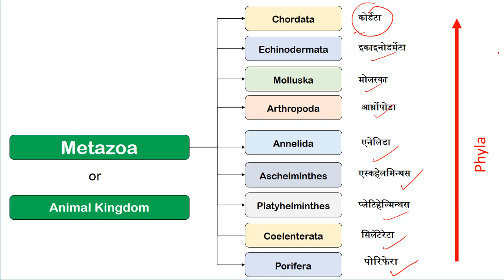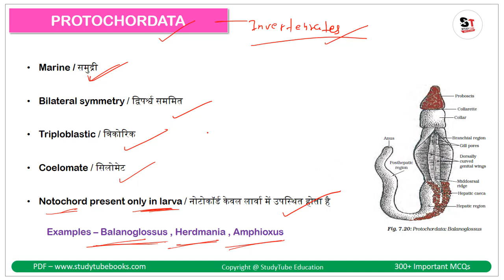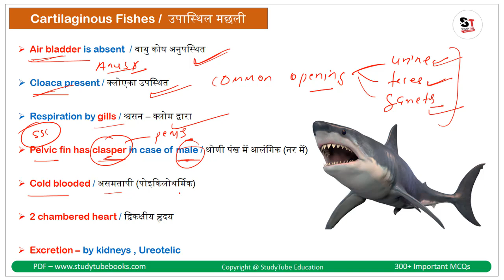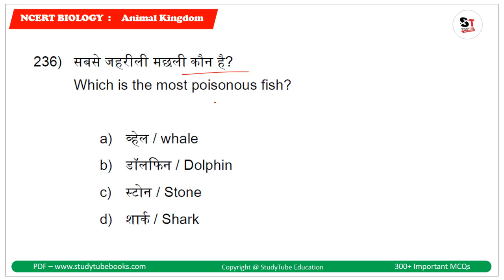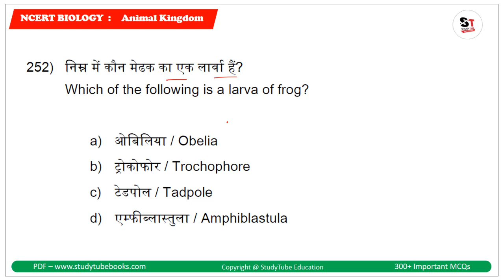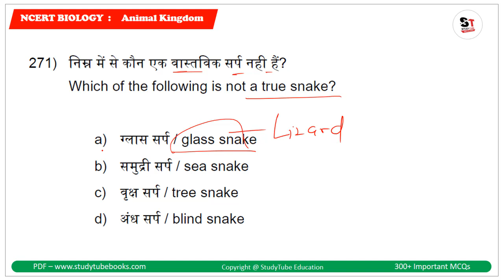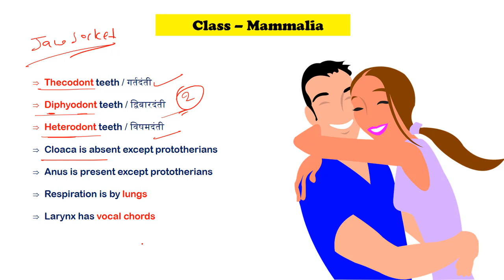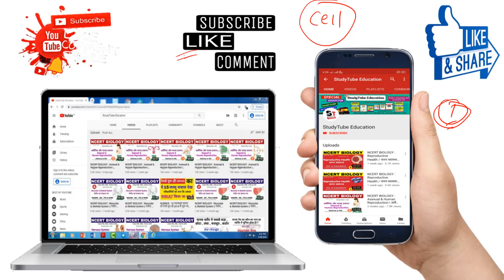NCERT BIOLOGY - Animal Kingdom | 300+ MCQs | Bilingual | Part 8 | Phylum Chordata | SSC RLY PCS 2020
In this video you will cover entire 'Phylum Chordata' under Animal Kingdom with complete theory and 100 MCQs. Animal Kingdom has covered in 8 Parts and this the last part and rest all parts are alraedy uploaded. This chapter is very very important for all those exams in which general science is asked like SSC all exams, Railway all exams, All state PCS exams etc.

👉 Railway Exams Question Banks (सामान्य विज्ञान)  👇👇👇👇👇

1)  RRB Group-D, 2018 : 3000 MCQs
2)  RRB ALP/Tech, 2018 : 500 MCQs
3)  RRB JE CBT-1, 2019 : 1000+ MCQs
4)  RRB JE CBT-1, 2019 : 500+ MCQs

👉 SSC Exams Question Banks (सामान्य ज्ञान + विज्ञान)  👇👇👇👇👇

1) SSC CGL 2019, 450+ MCQs
2) SSC CHSL 2019, 460+ MCQs
3) SSC CPO 2019, 380+ MCQs
4) SSC MTS 2019, 850+ MCQs
5) SSC GD 2019, 1200 MCQs

       Most Liked By Students 👇👇

1) गति और बल
2) गुरुत्वाकर्षण
3) कार्य, उर्जा और शक्ति
4) तरंग
5) प्रकाश
6) विद्युत धारा
7) विद्युत धारा का चुम्बकीय प्रभाव

1) पदार्थ की अवस्थाये
2) तत्व, यौगिक और मिश्रण
3) अणु, परमाणु और मोल
4) परमाणु संरचना
5) रासायनिक अभिक्रिया
6) अम्ल,क्षार और लवण
7) धातु और अधातु
8) कार्बन और उसके यौगिक
9) आवर्त सारणी

Biology (Human Physiology) [Hindi + English]
1) Digestive system / पाचन तंत्र
2) Respiratory system / श्वसन तंत्र
3) Circulatory system / परिसंचरण तंत्र
4) Endocrine system / अन्तःस्रावी तंत्र
5) Excretory system / उत्सर्जन  तंत्र
6) Nervous system / तंत्रिका तंत्र
7) Muscular & Skeletal system / पेशी और कंकाल तंत्र
8) Reproductive system / जनन तंत्र
9) Reproductive Health / जनन स्वास्थ्य